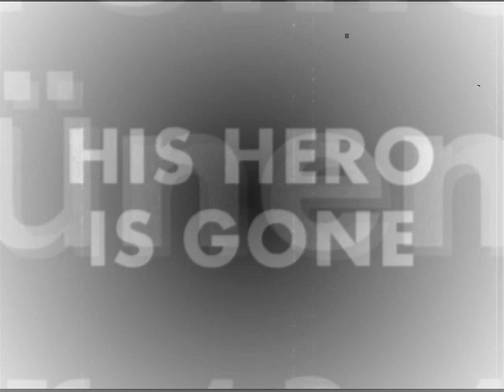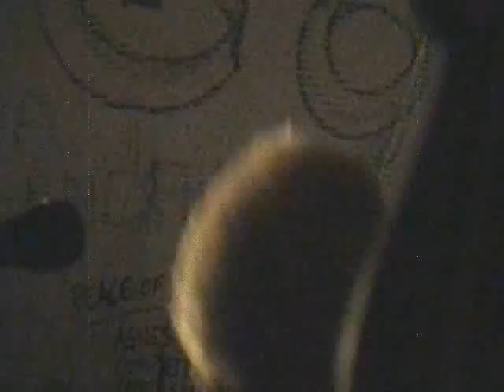His Hero Is Gone | Bremen @ Grünenstr | Apr 13 1998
For an indexed overview of all un:ART:ig recordings please refer

His Hero Is Gone live in Bremen, Germany at Grünenstrasse G18 on April 13th, 1998.

His Hero is Gone was a crust punk band from Memphis, Tennessee. Formed in 1995 from members of Copout, Man With Guns Lives Here and Face Down, they disbanded in 1999, playing their last show in Memphis. They toured the U.S. extensively several times, as well as Europe and Japan. They released three albums:  15 Counts of Arson,  Monuments to Thieves and  The Plot Sickens, a limited edition of 1,000 Split LP with demo tracks of then-new guitarist Yannick's previous, and by then defunct, band Union Of Uranus from Canada, and two 7" EPs  The Dead of Night in Eight Movements and Fool's Gold as well as a 1995 Demo tape. Simultaenously or afterwards band members played in the bands Deathreat, Call The Police, Dimilaia, Warcry, Union of Uranus and more. The Core of the band Todd, Paul, Yannick went on to form the more traditional d-beat HC band Tragedy. Characterized by crushing guitars, anti-consumerist lyrics along with other social commentary, the band and related projects have remained under the radar by refusing to promote themselves via websites, or larger music labels.

Releases

The Dead of Night in Eight Movements 7"(1996) Prank Records
15 Counts oF Arson LP (1996) Prank Records
Monuments To Thieves LP (1997) on Prank Records
Split 12" with Union Of Uranus (1998) Great American Steak Religion
Fools Gold 7" (1998) Great American Steak Religion
Fools Gold 7" (1998) European Pressing on Coalition Records
The Plot Sickens LP (1998) Great American Steak Religion
Skinfeast Track on Complacency compilation 7" (1997) Tuttle Records
Disinformation Age track on Cry Of Soul 7" Compilation (1998) Crow Records, Japan
T-Minus Zero Track on Fiesta Comes Alive compilation LP (1998) Slap A Ham

Todd Burdette (vocals, guitar) Pat Davis (vocals, guitar) Paul Burdette (drums) Carl Auge (bass, vocals) Yannick (guitar)